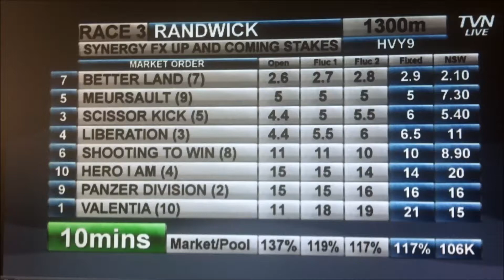UP AN COMING STAKES-23AUG RANDWICK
SCISSOR KICK-PAUL MESSARE/TYE ANGLAND